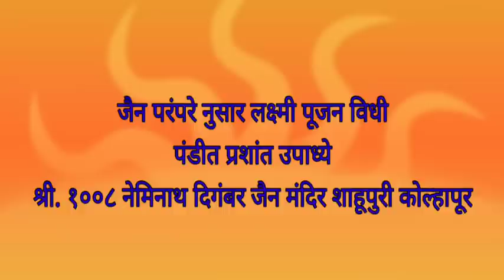जैन परंपरेनुसार लक्ष्मीपूजन -पंडीत प्रशांत उपाध्ये कोल्हापूर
निर्मिती राजकुमार चौगुले सर